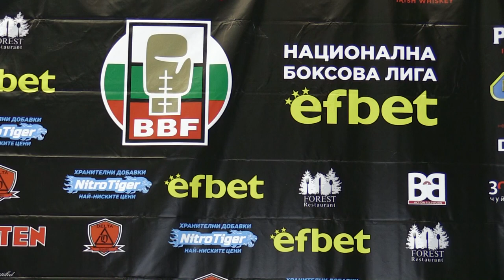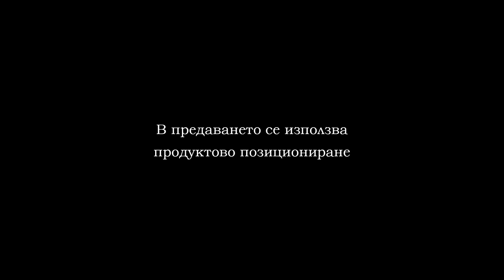NATIONAL BOKSOVA LIGA EFBET SOFIA PART 1 KANTAR